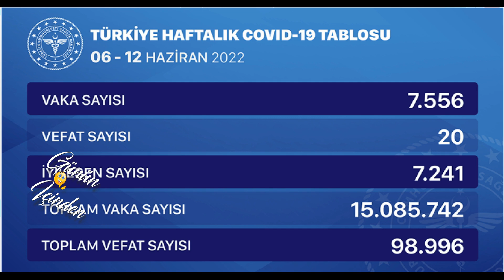24 Haziran | Korona virüs vaka sayıları tablosu | Bugünkü vaka sayısı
Bugünkü vaka sayısı 24 Haziran 2022 Türkiye Korona Virüs Tablosu Karşılaştırmaması Bugünkü test sayısı 24 Hazıran vaka sayısı Korona vaka sayısı bugün
24 Haziran 2022 koronavirüs tablosu güncel koronavirüs tablosu son dakika güncel koronavirüs vaka tablosu 24 Haziran 2022 güncel koronavirüs tablosu 24 Hazıran güncel koronavirüs tablosu güncel koronavirüs tablosu açıklandı bugünkü koronavirüs tablosu açıklandı bugünkü güncel koronovirüs rakamları Fahrettin koca güncel koronavirüs verilerini açıkladı test sayısı bugünkü test sayısı bugünkü koronavirüs test sayısı bugün kaç kişiye koronavirüs testi yapıldı koronavirüs test sayısı arttı toplam koronavirüs test sayısı toplam test sayısı toplam kaç kişiye koronavirüs testi yapıldı? vaka vakar ne demek? vaka sayısı bugünkü vaka sayısı bugünkü vaka sayısı ne kadar? bugün kaç kişi koronavirüse yakalandı toplam vaka sayısı toplam vaka sayısı kaç son 24 saatte kaç kişi koronavirüse yakalandı